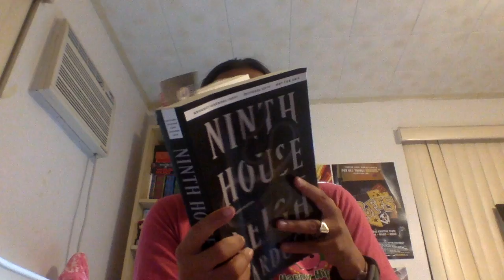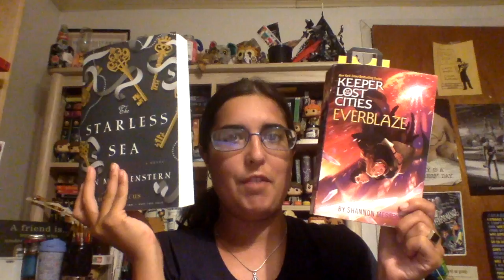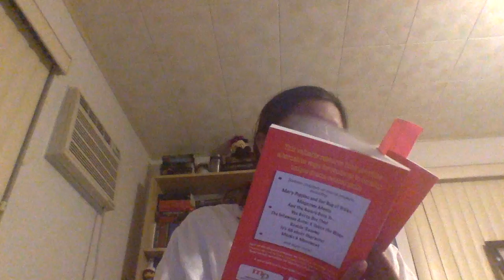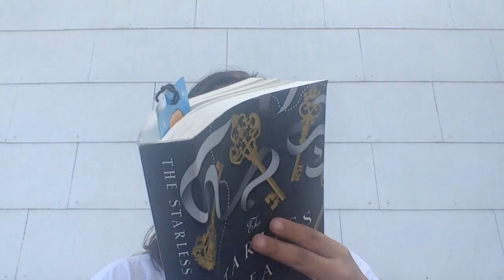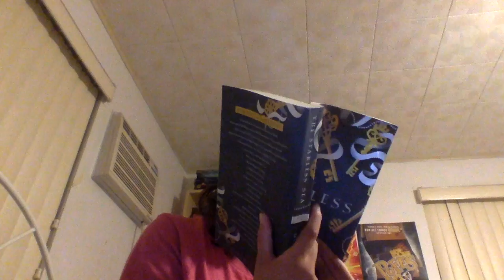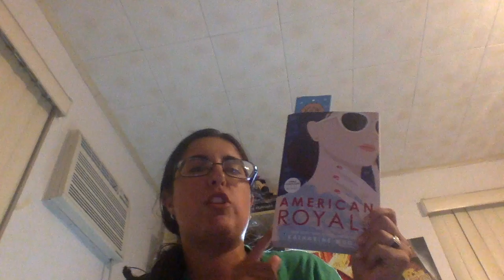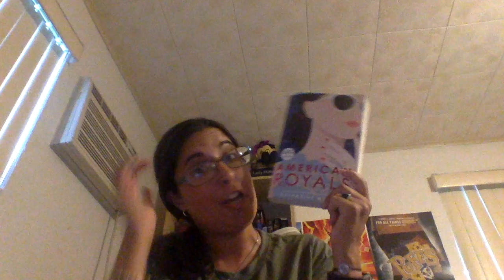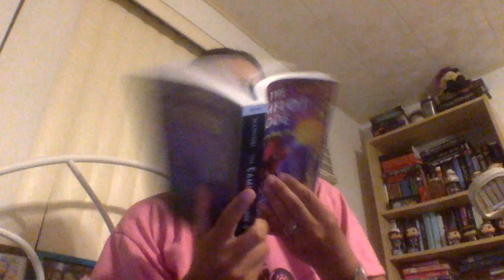Reading VLOG: Starless Sea, Ninth house, American royals all the thoughts :)